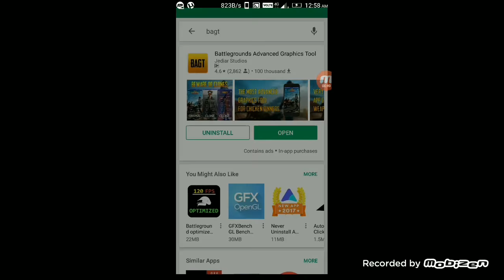HOW TO ENABLE HIGH GRAPHICS AND 60FPS ON PUBG MOBILE(NO ROOT) ANDROID/IOS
This video is obout unlocking high graphic
You can easily achieve HD graphics and 60FPS by BAGT app

Let's try to reach Big Numbers

LIKE |COMMENTS|SHARE|SUBSCRIBES